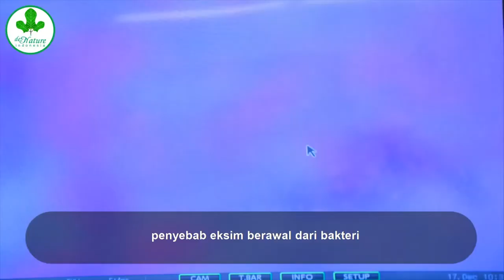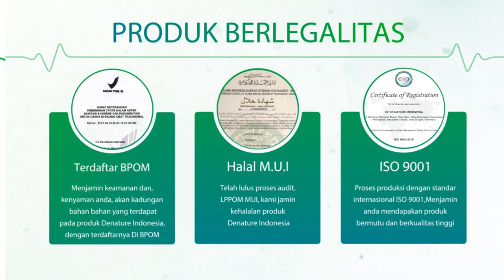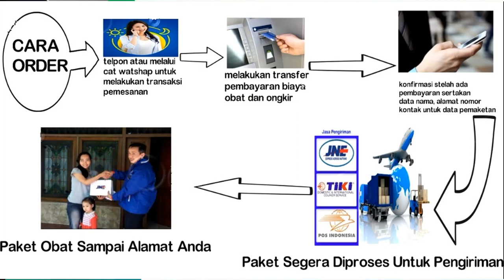🟡Cara Mengobati Penyakit Eksim Basah Yang Ampuh Jenis Obat Ini || Eksim Sembuh Permanen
Cara Mengobati Eksim, Eksim atau kondisi peradangan kulit yang kerap kali membuat kulit gatal, memerah, dan pecah-pecah, memang menganggu. Namun, tak perlu buru-buru ke dokter coba dulu mengatasinya menggunakan obat rumahan atau perawatan yang alami.

Dirangkum dari Medical News Today, berikut tiga bahan alami untuk mengobati eksim.

1. Gel lidah buaya
Gel lidah buaya dapat melembapkan kulit, mengatasi peradangan, dan membasmi bakteri berbahaya. Orang-orang telah menggunakan gel lidah buaya selama berabad-abad untuk mengobati berbagai penyakit termasuk eksim. Cara Menghilangkan Eksim, Sebuah tinjauan sistematis tahun 2015 memaparkan bahwa gel memiliki sifat, antibakteri, antimikroba, meningkatkan sistem kekebalan tubuh, dan penyembuhan luka.

Efek antibakteri dan antimikroba dapat mencegah infeksi kulit, yang lebih mungkin terjadi ketika seseorang memiliki kulit yang kering dan pecah-pecah. Sedangkan sifat penyembuhan luka dapat memperbaiki kulit yang rusak dan mempercepat penyembuhan. Gel lidah buaya ini bisa kamu peroleh di apotek atau mengambil langsung gel dari tanaman lidah buaya.

2. Cuka sari apel
Cara Menyembuhkan Eksim di Selangkanga, Belakangan cuka sari apel menjadi kian populer. Tak hanya untuk kecantikan, tapi juga untuk mengatasi gangguan kulit. National Eczema Association (NEA) melaporkan bahwa cuka sari apel dapat membantu mengatasi kondisi ini (eksim). Namun, mereka merekomendasikan untuk berhati-hati, karena asam cuka dapat merusak jaringan lunak. Belum ada penelitian yang mengkonfirmasi bahwa cuka sari apel mengurangi gejala eksim, tetapi ada beberapa alasan mengapa cuka sari apel bisa membantu.

Di antaranya karena cuka sari apel menyeimbangkan tingkat keasaman kulit dan melawan bakteri sehingga membantu menjaga kulit yang rusak tidak terinfeksi. Pengobatan Eksim Basah, Cara menggunakannya, encerkan dulu cuka sari apel sebelum mengoleskannya ke kulit karena jika tidak dilarutkan dapat menyebabkan luka bakar kimiawi atau cedera lainnya.

3. Oatmeal koloid
Dikenal juga sebagai Avena sativa, dibuat dari gandum yang telah ditumbuk dan direbus untuk mengekstrak sifat penyembuhan kulitnya. Sebuah studi 2015 melaporkan bahwa lotion oatmeal koloid memiliki sifat antioksidan dan anti-inflamasi, yang dapat mengatasi kulit kering, kasar, dan gatal. Cara mengobati eksim dengan oatmeal yaitu tambahkan oatmeal bubuk koloid ke dalam air hangat dan rendam. Pilih produk oatmeal koloid yang mengandung oat sebagai satu-satunya bahan dan hindari yang mengandung pewangi atau zat tambahan.

Sebagai informasi kamu dapat membeli oatmeal koloid murni dari toko kesehatan atau secara online. Itulah tiga obat alami eksim yang dapat kamu racik sendiri di rumah. Semoga membantu.

Jika Anda Sedang Mencari Obat Eksim Kering, Obat Eksim Basah, Obat Eksim di Selangkangan, Obat Eksim di apotik, obat eksim salep, Segera Hubungi Kami HP/WA 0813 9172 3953